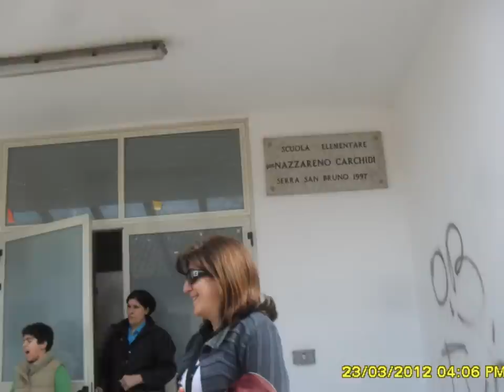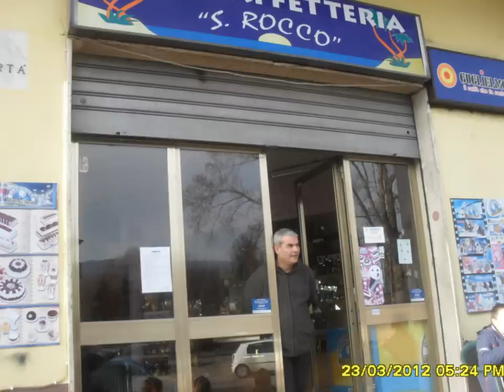La zappa pesa più della penna!.wmv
Curiamo il parco con entusiasmo!